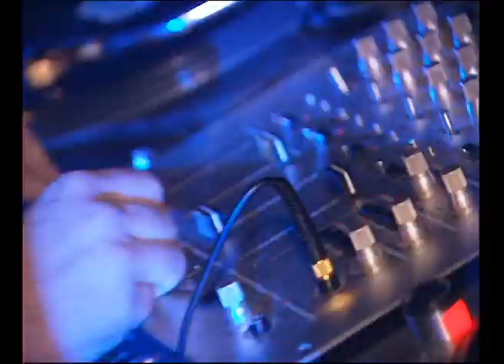Christian Smith - Soulful, Powerful, and Groovy / Dj Set Mix 2000 @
You play and produce House, Tech-House and Techno. How would you describe your own music in a few words?
Christian Smith: Soulful, powerful, and groovy.
(DJ-Follower )
Metropolis Party, Sofia, Bulgaria - Decemberр 2000
Christian Smith is one of the world’s leading exponents of techno, both as a DJ and producer he is always bold and innovative. With his output in recent years, it is hard to imagine a list of prolific producers without his name towards the top.